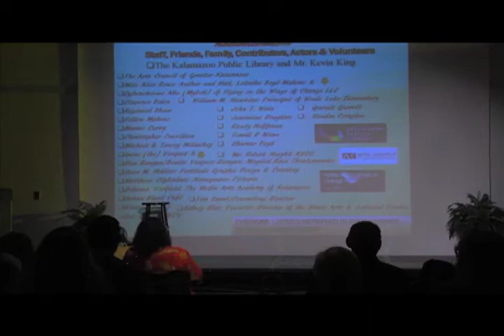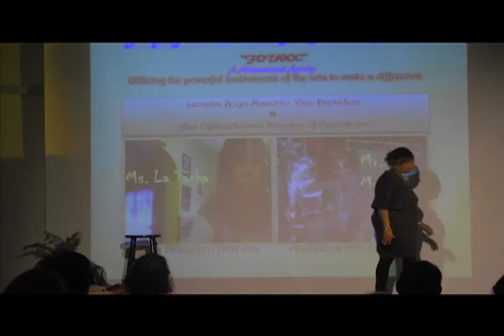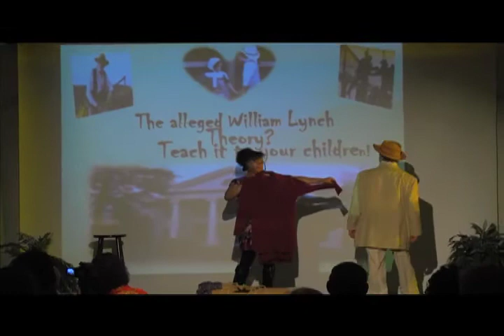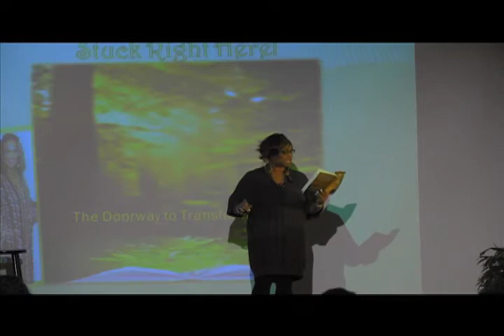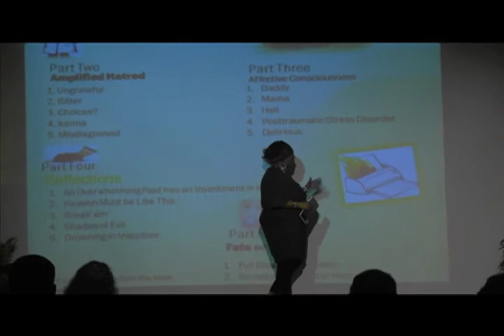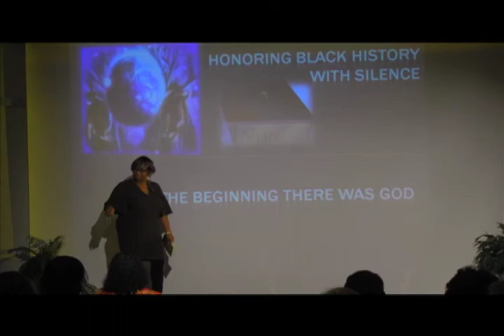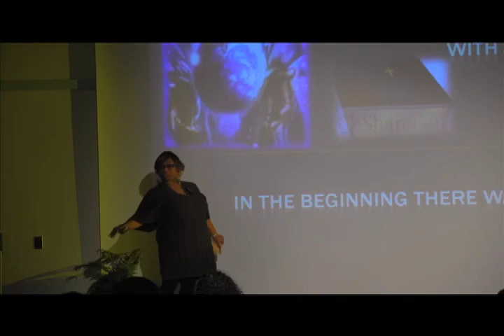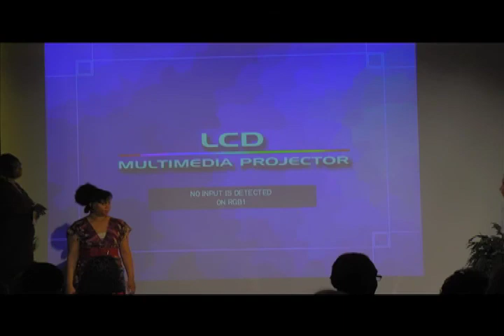Alice Renee Beard: "Walker's Web"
The first title in an intended series called "Walker's Web," Beard's forthcoming novel, "Recollections of a Fugitive," stems from the brutal life of a slave in the 1800s, telling the story of an emotionally damaged spirit that somehow manages to escape. Several performers, including Beard, offer a dramatic reading from "Walker's Web."